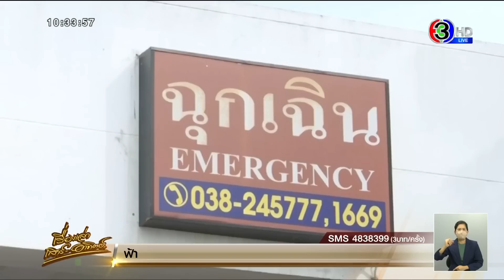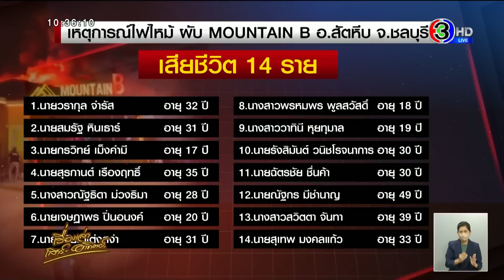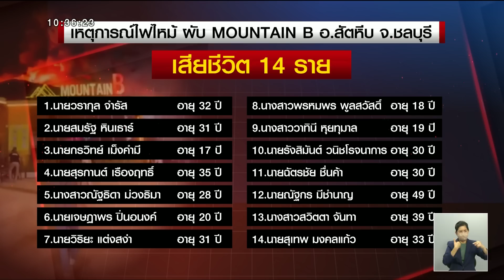เสียชีวิตเพิ่มอีก 1 เหยื่อผับมรณะ! ญาติรับศพพิสูจน์อัตลักษณ์ เห็นสภาพศพเข่าทรุด ร่ำไห้แทบขาดใจ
แพทย์แถลง เสียชีวิตเพิ่ม 1 ราย รวมเป็น 14 เหยื่อผับมรณะ ขณธที่ผู้บาดเจ็บสาหัสอีก 20 รายอยู่ในอาการโคม่า ด้านญาติรับศพพิสูจน์อัตลักษณ์ เห็นสภาพศพเข่าทรุดร่ำไห้แทบขาดใจ

นายแพทย์อภิรัต กตัญญุตานนท์ นายแพทย์สาธารณสุขจังหวัดชลบุรี พร้อมคณะเดินทางม่ตรวจสอบที่เกิดเหตุ ก่อนเปิดเผยว่า ล่าสุดพบมีผู้บาดเจ็บ 38 ราย เสียชีวิต 14 ราย ส่วนผู้บาดเจ็บที่มีอาการหนัก มีจำนวน 20 ราย ทั้งใส่เครื่องช่วยหายใจและแผลไฟไหม้ ส่วนใหญ่จะเข้ารักษาตัวที่ รพ.สมเด็จพระนางเจ้าสิริกิตติ์ฯ แต่ขณะนี้พบว่าการรักษาพยาบาลเป็นไปด้วยความยากลำบากเพราะสถานที่รวมถึงแพทย์เฉพาะทางมีไม่พอต่อความต้องการ จึงประสานโรงพบาบาลเครือข่ายของกระทรวงสาธารณสุขและกรมแพทย์เพื่อส่งตัวผู้บาดเจ็บอาการหนักไปรักษาตัวรวม 12 ราย อาทิ รพ.รามา รพ.ศิริราช รพ.จุฬาฯ รพ.ราชวิถี รพ.เลิศสิน ฯ ด้วยโรงพยาบาลเหล่านี้มีแพทย์เฉพาะทางดูแลได้

ขณะที่เมื่อเวลา 15.30 น. วันที่ 5 ส.ค. โรงพยาบาลสมเด็จพระนางเจ้าสิริกิติ์ กรมแพทย์ทหารเรือ นาวาเอกอนุชา ลิขิตวงษ์ หัวหน้ากลุ่มงานศัลยกรรม ได้มีการแถลงข่าวยืนยันว่ามีผู้เสียชีวิตเพิ่มอีก 1 ราย คือ นายสุเทพ มงคลแก้ว อายุ 33 ปี โดยผู้เสียชีวิตมีภาวะสำลักควันและมีเปอร์เซ็นต์ของแผลไฟไหม้ หรือดีกรีความลึก (Degree of burn wound) ที่สูงกว่า 90% ซึ่งการมีเปอร์เซ็นต์แผลไฟไหม้สูง ทำให้มีความเสี่ยงที่จะเสียชีวิตมากอยู่แล้ว ทางโรงพยาบาลได้ให้การรักษาอย่างเต็มที่แต่ไม่สามารถยื้อชีวิตเอาไว้ได้

ส่วนผู้ป่วยอีก 16 รายนั้น ทั้งหมดยังคงมีอาการหนัก ต้องรักษาด้วยการใส่เครื่องช่วยหายใจและยังไม่รู้สึกตัว ซึ่งแนวทางของการรักษาจะต้องดูแลบาดแผลไฟไหม้ ให้อาหารและน้ำ สิ่งสำคัญคือต้องเฝ้าระวังการเปลี่ยนแปลงของเปอร์เซ็นต์แผลไฟไหม้ที่อาจจะสูงขึ้นได้อยู่ตลอดเวลา เนื่องจากผู้ป่วยที่มีบาดแผลไฟไหม้จะเกิดการสูญเสียน้ำ และมีโอกาสที่แผลไฟไหม้จะเกิดการติดเชื้อได้ โดยเฉลี่ยตอนนี้ผู้ป่วยทั้ง 16 ราย มีเปอร์เซ็นต์แผลไฟไหม้ที่สูงเฉลี่ยเกินกว่า 60%

โดยขณะนี้มีผู้ป่วยจำนวน 2 ราย ที่ทางโรงพยาบาลเตรียมจะส่งต่อไปรักษาที่โรงพยาบาลจุฬาลงกรณ์และโรงพยาบาลศิริราช เนื่องจากมีเปอร์เซ็นต์ของแผลไฟไหม้อยู่ในระดับสามคือมากกว่า 80% ซึ่งศักยภาพของโรงพยาบาลที่เป็นโรงเรียนแพทย์จะมีความพร้อมมากกว่า เพราะผู้ป่วยควรได้รับการรักษาโดยเร็วที่สุด

ส่วน ที่สถาบันนิติเวชวิทยา โรงพยาบาลตำรวจ รถมูลนิธิสว่างโรจนธรรมสถาน สัตหีบ จำนวน 5 คัน เคลื่อนร่างของผู้เสียชีวิตจากเหตุเพลิงไหม้ผับเม้าท์เท่น บี ริมถนนสาย สุขุมวิทบางนา-ตราด ม.7 ต.พลูตาหลวง อ.สัตหีบ จ.ชลบุรี เมื่อเวลา 0.45 น. ที่ผ่านมา จำนวน 13 ศพ แบ่งเป็นชาย 9 ศพ และ หญิง 4 ศพ มาส่งชันสูตรพลิกศพ และ ผ่าพิสูจน์เอกลักษณ์บุคคล

นายสินชัย เต่าสา อาสามูลนิธิสว่างโรจนธรรมสถาน สัตหีบ เปิดเผยว่า ได้นำร่างผู้เสียชีวิตมายังสถาบันนิติเวชวิทยา เพียง 13 ศพเท่านั้น โดยเบื้องต้นมีผู้ติดเชื้อโควิด 19 อยู่ด้วย 1 ศพ ทั้งนี้มีผู้เสียชีวิต 10 รายที่สาเหตุมาจากการถูกไฟไหม้ ส่วนอีก 3 รายเสียชีวิตภายในห้องน้ำ สาเหตุมาจากการสำลักควัน โดยขณะนี้สามารถพิสูจน์รายชื่อ และตัวบุคคลได้ครบแล้วทั้ง 13 ศพ

อย่างไรก็ตาม ผู้เสียชีวิตรายที่ 14 ไม่ได้ถูกนำมาตรวจเอกลักษณ์บุคคลที่สถาบันนิติเวช เนื่องจากไม่ใช่ผู้ที่เสียชีวิตในที่เกิดเหตุ เป็นผู้บาดเจ็บเคสสีแดง ได้รับบาดเจ็บสาหัส ซึ่งเสียชีวิตที่โรงพยาบาล และสามารถระบุตัวบุคคลได้ จึงไม่ถูกส่งมาตรวจพิสูจน์เอกลักษณ์

บรรยากาศที่มูลนิธิสว่างโรจนะฯ สัตหีบ เป็นจุดที่ทางกู้ภัยนำร่างของผู้เสียชีวิตทั้งหมด มาแพคห่อด้วยผ้าขาว โดยมีญาติมายืนยันตัวบุคคล เมื่อเห็นชิ้นส่วนเสื้อผ้า นาฬิกา รอยสัก ก็สามารถจำได้ว่าเป็นญาติตัวเองถึงกับร่ำไห้กอดศพ จากนั้นได้ส่งร่างผู้เสียชีวิตทั้ง 13 ราย ไปชันสูตรพลิกศพพิสูจน์อัตลักษณ์บุคคล ที่สถาบันนิติเวช โรงพยาบาลตำรวจ

นางทองสา ผมเพชร อายุ 60 ปี ยาย และแม่ของนายกรวิทย์ เม็งคำมี อายุ 17 ปี หรือน้องกั๊ก (ผู้ตาย) เห็นสภาพศพก็นั่งร้องไห้ คุณยายเผยว่า คืนเกิดเหตุเวลาประมาณ 2-3 ทุ่ม ปกติหลานชายจะกลับบ้าน ตนได้ยินเสียงดังกุกกั๊กบริเวณประตูหน้าบ้าน จึงตะโกนถาม “น้องกั๊กมาแล้วหรอ” พอเปิดประตูออกไปดูไม่เจอคน จากนั้นตนกลับเข้าไปนอนปกติ ไม่ได้ดูข่าว หลานชายจะไปเที่ยวที่ผับจุดเกิดเหตุประจำ

หลังเกิดเหตุทราบว่าหลานชายเสียชีวิตรู้สึกเสียใจ คืนเกิดเหตุหลานชายใส่ชุดดำไปเที่ยว ที่ผ่านมาไม่เคยใส่ ทั้งนี้วันเกิดเหตุหลานชายไปเที่ยวกับเพื่อนรุ่นพี่ ตั้งข้อสงสัยทำไมทางผับปล่อยให้เด็กอายุ 17 ปี เข้าไปเที่ยว เข้าไปได้ยังไง

ตอนแรกไม่รู้ว่าน้องสาวเสียชีวิตเพราะคิดต่อไม่ได้ แต่เพื่อนน้องบอกว่าเสียชีวิต และไปตรวจสอบที่ รพ. เห็นสร้อยคอ เหล็กจัดฟัน ก็จำได้ว่านี่คือน้องสาว ต้องบอกว่าวภาพศพน้องคือถูกไฟไหม้ตามร่างกายทั้งตัว สภาพมืองอหงิก เห็นแล้วรับไม่ได้ สงสารน้องสาวที่จากกันแบบไม่ทันร่ำลาและคงทรมานมาก จากเหตุการณ์นี้ ก็ขอให้เจ้าของกิจการและผู้เกี่ยวข้องออกมารับผิดชอบ

ด้าน นางเปรมใจ แซ่อึ้ง อายุ 60 ปี แม่ของนายฉัตรชัย ชื่นค้า อายุ 30 ปี เป็นนักร้องที่เสียชีวิต ซึ่งทางญาติได้ประกาศตามหาทางเฟซบุ๊ก กระทั่งพบว่าเสียชีวิตจากเหตุดังกล่าว ทันทีที่คุณแม่เห็นสภาพร่างไร้วิญญาณของลูกชายนอนเรียงรายถูกห่อด้วยผ้าขาว ก็ปล่อยโหร้องไห้ทำใจไม่ได้